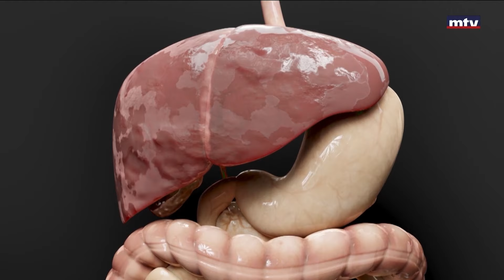تقنية جديدة لاستئصال السرطان تعتمد على الإشعاع الضوئي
تقنية جديدة لاستئصال السرطان تقنية دقيقة تعتمد على الإشعاع الضوئي.